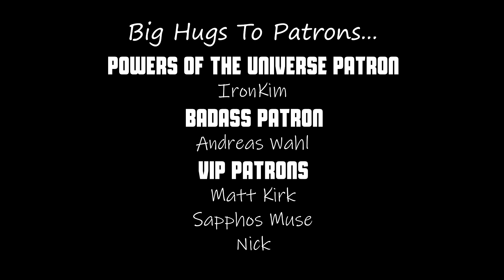Musician/Producer Reacts to "The Mercurotti" (Cover) by Marc Martel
HAHAHA, OMG...NOW I get the title Mercury Pavarotti Mercur-otti. No way to know before I watched it! LOL